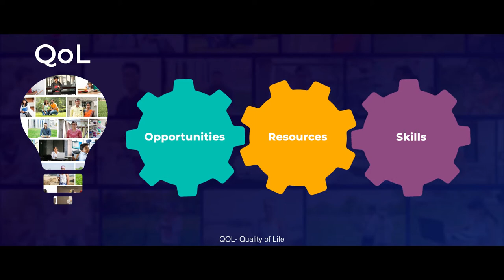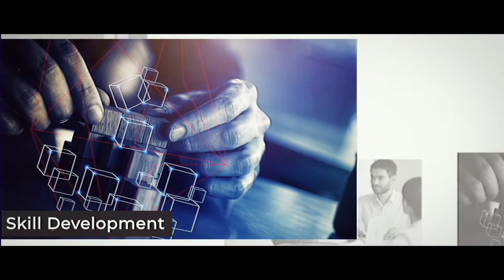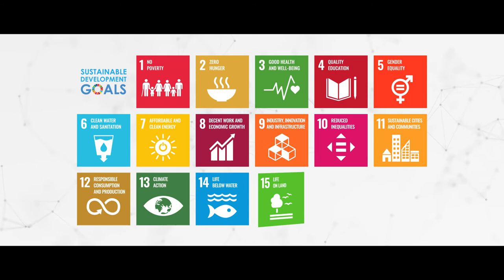Building a Better Today, Empowered Tomorrow - Hitachi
The evolution of a resurgent India requires, skilling today’s youth and preparing them for tomorrow’s workforce. Hitachi is committed to Powering Good through its Corporate Social Responsibility (CSR) initiatives set in line with Sustainable Development Goals (SDGs). Creating new value through Collaborative Co-creation, Hitachi India has partnered with the National Skill Development Corporation (NSDC) to support Skill India Mission and with Niti Aayog to support Atal Innovation Mission (AIM), thus empowering Young India for a better tomorrow!

Learn about Hitachi’s CSR initiatives aimed at empowering young India with livelihood opportunities and new learning experiences.